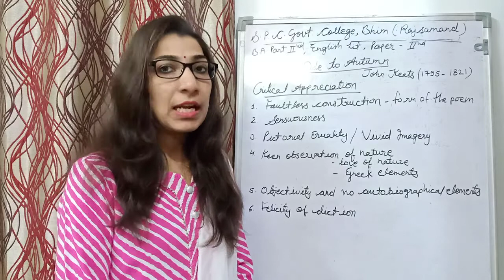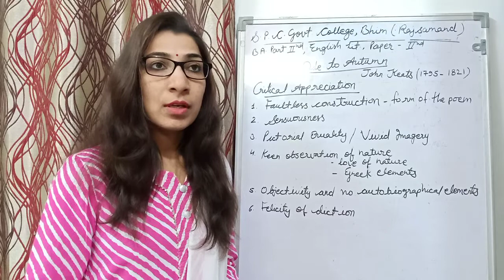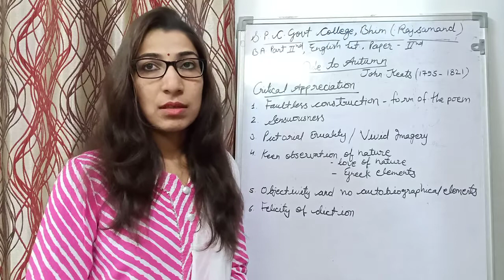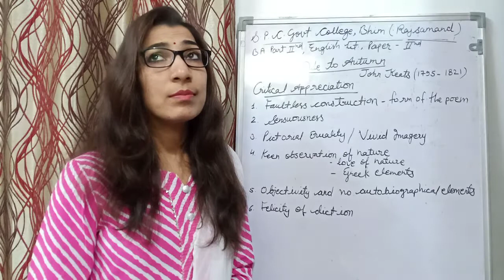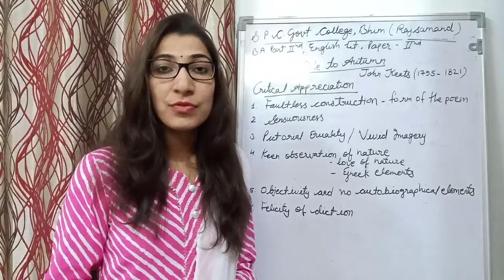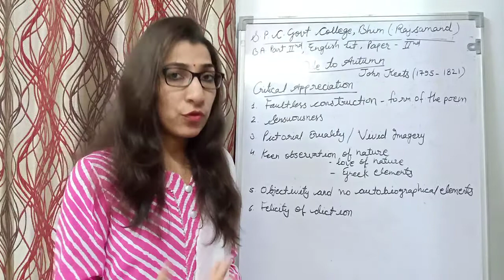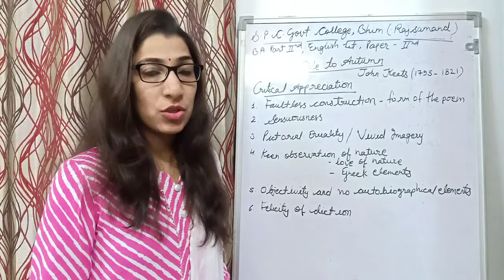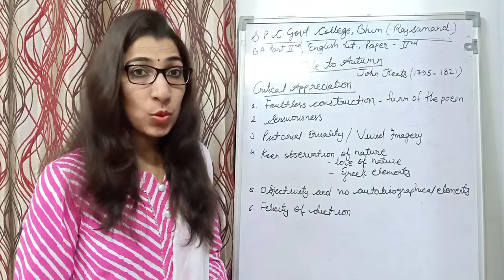B.A.2nd, Ode to Autumn, Critical Appreciation